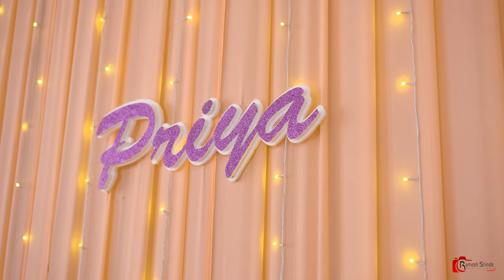Priya & Pratik Engagement Cinematic Video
Ramesh Shinde Photoghaphy